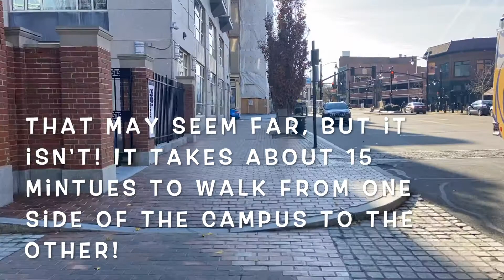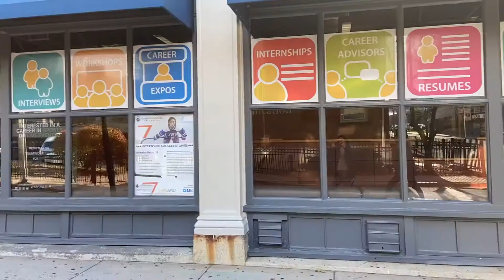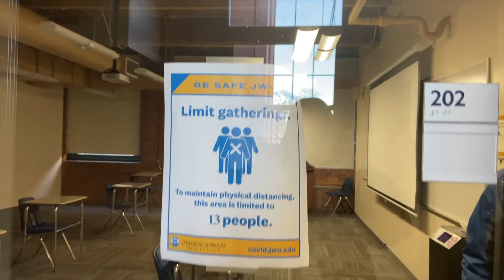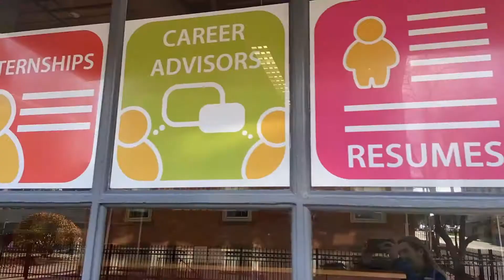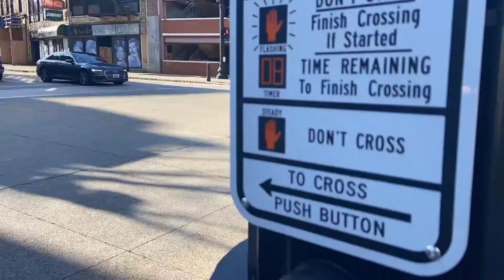JWU Wildcat Vlog: What's inside the John Hazen White Academic Building?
Join Alyssa on a quick tour of JWU's John Hazen White College of Arts & Science, home to programs in biology, criminal justice, data analytics, equine business management, equine science, liberal studies, political science, psychology, and more!

Keep up to date with everything JWU by following us on social!